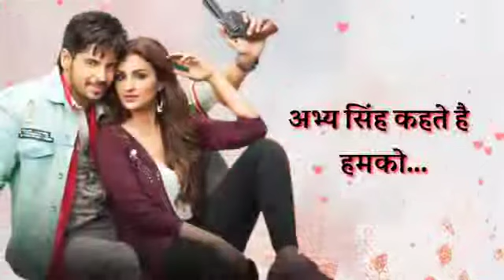❤️🌹🍒Love story meena geet ❤️ status meena geet shorts meena geet Ledijageet rkkotwalmusiclalshot🍒